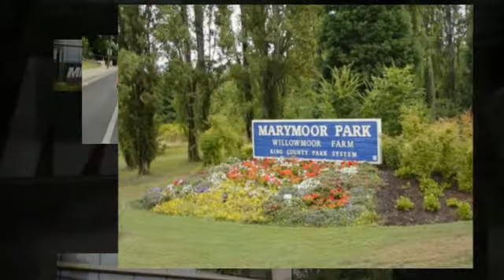Monohan Park Neighborhood Sammamish WA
The MONOHAN PARK Neighborhood has 21 homes, primarily built around 1970 and can be located in the south west of the plateau in the city of Sammamish. MONOHAN PARK residents love MONOHAN PARK because of its scenic and beautiful neighborhood, quite streets, great schools and friendly neighbors. Ideally located near I-90 & 520 and just minutes from skiing in the Cascades, boating in Lake Sammamish and enjoying the many amenities of Pine Lake Park.

MONOHAN PARK is conveniently located near community parks, hiking trails, Pine Lake shopping center and downtown Sammamish. Pine Lake Shopping Center offers stores and shops including medical offices, banking, dining, grocery store, service station, and Starbucks. The diverse community, amenities, and excellent schools in Sammamish exemplify the Northwest lifestyle.